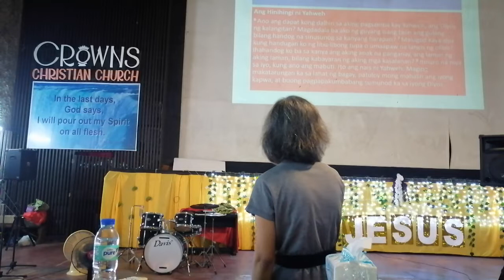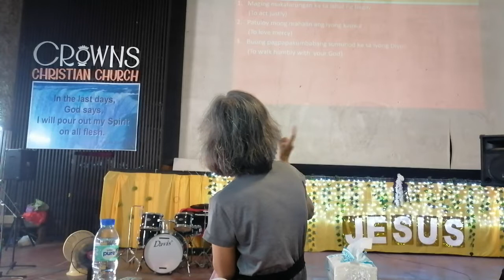Micah 6:6-8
What does the Lord require of you??